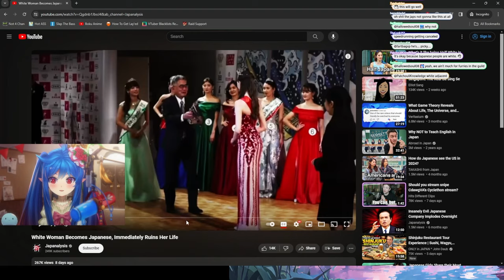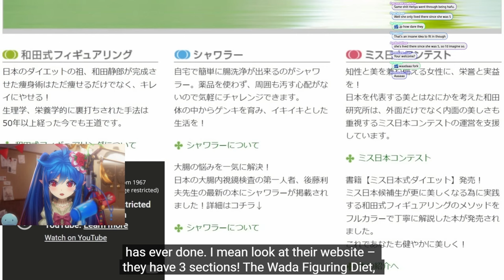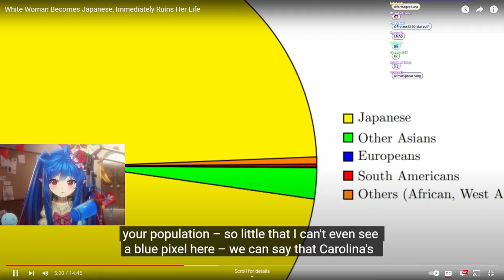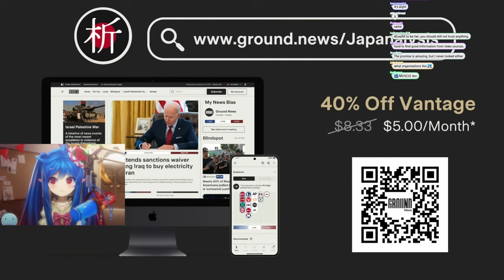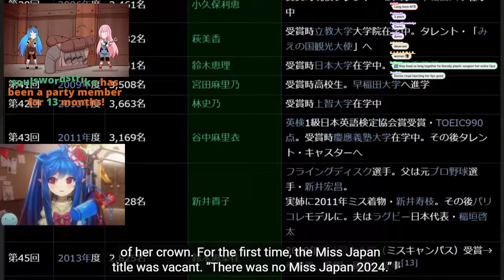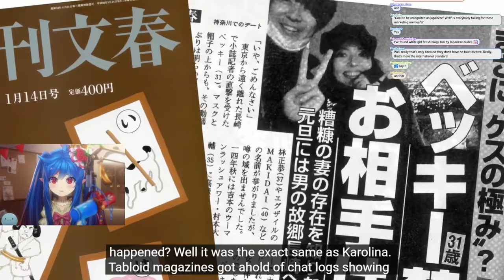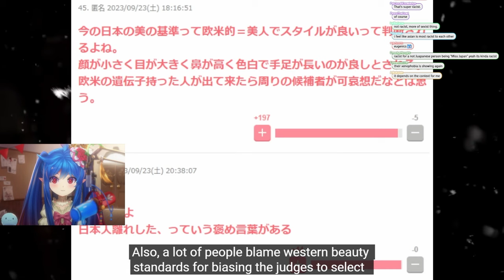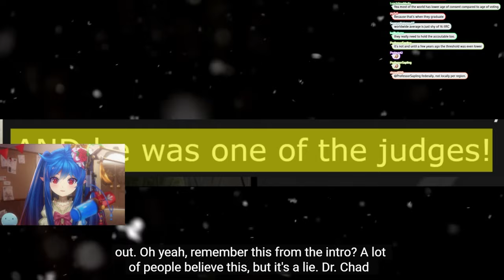The Rise and Fall of Miss Japan | Leaflit Reacts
Watch me as I go into the rise and fall of Miss Universe Japan.

Hey, Adventurers! It's Leaflit here, your go-to VTuber for all things intriguing and thought-provoking in the digital and real world. Today, we're diving into a reaction video that's bound to stir up a whirlwind of opinions and emotions. I stumbled upon a video titled "White Woman Becomes Japanese, Immediately Ruins Her Life" by Japanalysis, and I just knew we had to explore this together.

This video follows the story of a white woman who achieves the dream of many by becoming Miss Japan, only to find herself entangled in a series of unfortunate decisions that lead her life to take a turn for the worse. It's a tale that touches on cultural identity, personal choices, and the consequences that come with them.

In this reaction, we'll cover:

• A step-by-step walkthrough of the events as they unfold in the video.
• My personal take on the cultural and social implications of changing one's identity so drastically.
• A discussion on the importance of making informed decisions and understanding the impact they can have on our lives and the lives of those around us.
• Reflections on the broader societal reactions to cultural assimilation and identity shifts.

This video promises to be a journey filled with lessons, reflections, and maybe even a few surprises along the way. I want to approach this topic with the sensitivity and openness it deserves, and I encourage all of you to share your thoughts and feelings in the comments below.

What's your take on cultural assimilation and identity change? Have you ever faced a situation where a decision dramatically impacted your life? Let's create a space for respectful and insightful discussions.

Your support means the world and helps keep our community growing and engaging with important topics.

Remember, life is a complex tapestry of choices and identities, and it's through understanding and empathy that we navigate its twists and turns. Stay curious, stay compassionate, and as always, stay leafy!